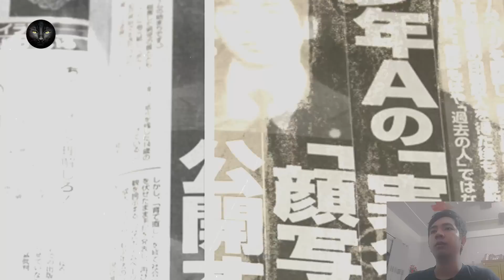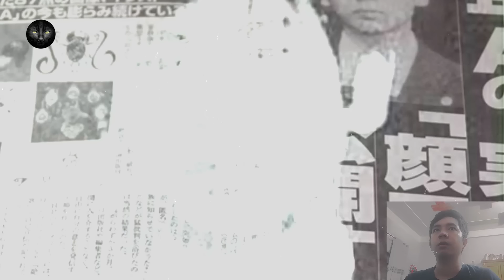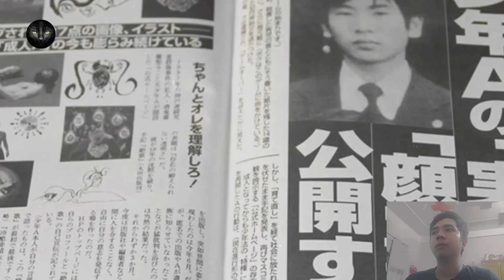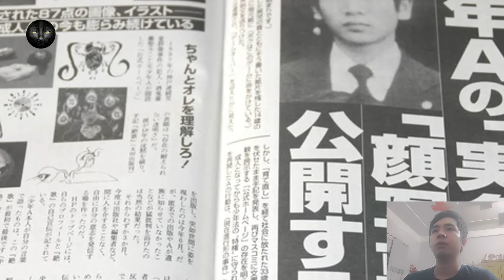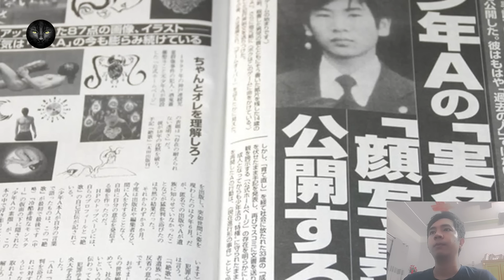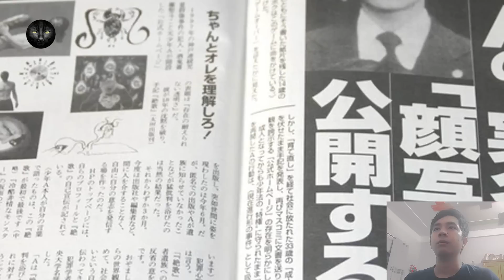Kỳ Án #147 | Alisa Mathewson - Cuộc Trốn Chạy Kinh Hoàng Trong 55 Giờ Của Người Mẹ 5 Con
00:00 Kỳ án về  Alisa - Cuộc trốn chạy kinh hoàng trong 55 giờ của bà mẹ 5 con.
12:36 Kỳ án về Sakakibara Seito - Tông Đồ Quỷ Hoa Hồng